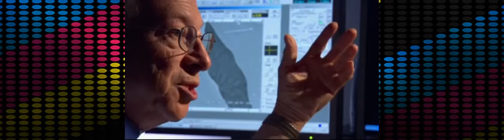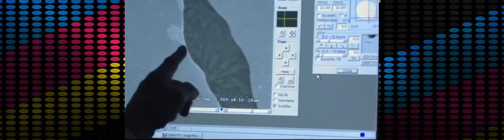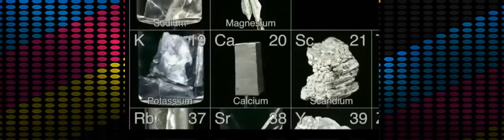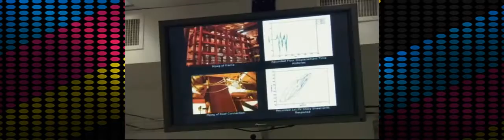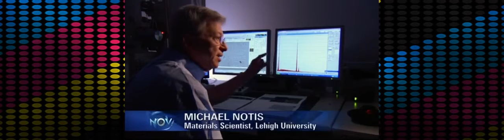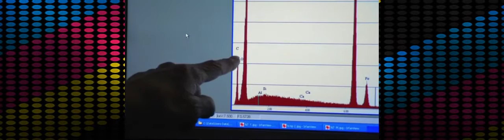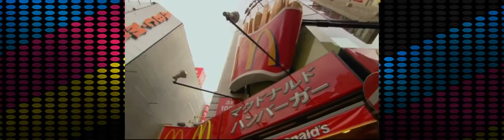Documentary Samurai HD 2017 - PBS NOVA S35E01 Secrets of the Samurai Sword